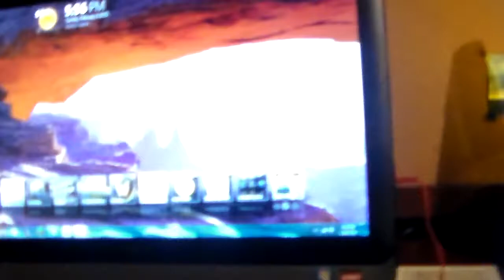The Beginning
Hope you all enjoy the video and please tell us what you want us to do in the comments below.